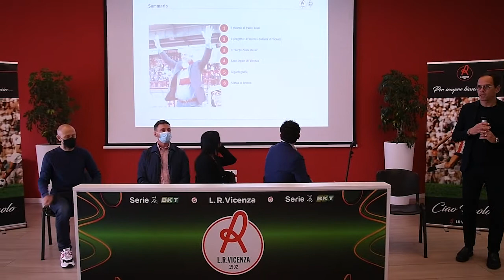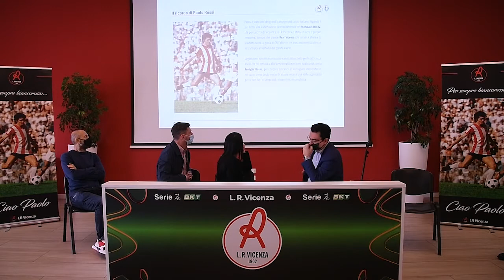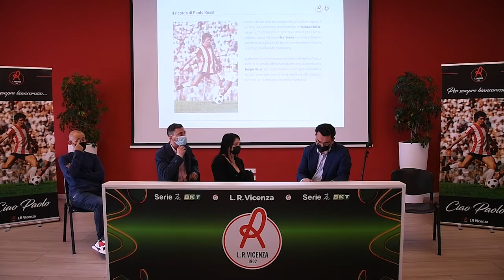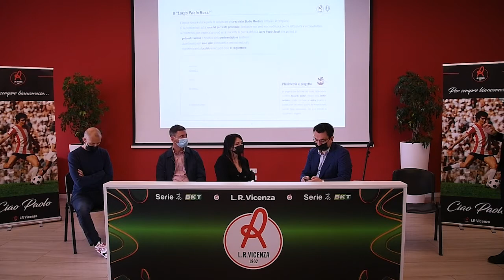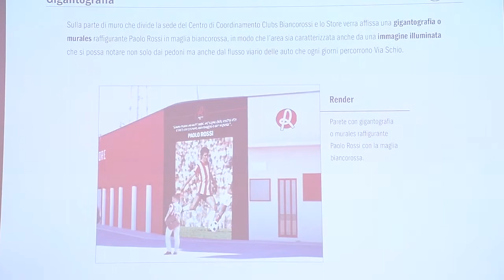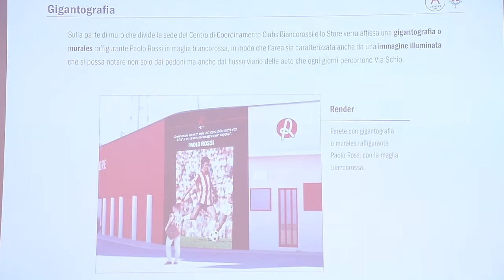Largo Paolo Rossi: presentato il progetto in ricordo del campione biancorosso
PaoloRossi, per sempre biancorosso: verrà intitolata alla sua memoria l'area antistante l'ingresso principale dello stadio che prenderà dunque il nome di Largo Paolo Rossi.

Il progetto prevede nei prossimi mesi:

– la pedonalizzazione e modifica della pavimentazione esistente;

– l’abbellimento con aree verdi circostanti e percorsi pedonali;

– il rifacimento della facciata, con il recupero delle ex biglietterie.

La zona del porticato principale, non verrà modificata, in quanto sottoposta a vincolo architettonico.

Cambierà inoltre la sede legale della società LR Vicenza che diventerà quindi Largo Paolo Rossi num. 9, con la numerazione dei civici del Largo che andrà dal numero 1 al numero 13 e porterà il 9 a coincidere con il portone d’ingresso dello stadio e di conseguenza con la sede legale del club che prenderà nome e numero di maglia del campione biancorosso.

Nella parte centrale del Largo troverà posto una statua in bronzo raffigurante Paolo con la maglia della Nazionale, avrà altezza naturale e diventerà così l’elemento caratterizzante dell’area e dell’accesso principale dello stadio, come già avviene in numerosi stadi storici europei.

Sulla parte esterna del muro dello stadio, nella porzione che divide la sede del Centro di Coordinamento Club Biancorossi e LR Store, verrà invece affissa una gigantografica raffigurante Paolo Rossi con la maglia biancorossa.

La conferenza stampa con le parole di:

- Francesco Rucco, Sindaco Città di Vicenza
- Stefano Rosso, Presidente LR Vicenza
- Paolo Bedin, Direttore Generale LR Vicenza
- Federica Cappelletti, moglie di Paolo Rossi
- Alessandro Rossi, figlio di Paolo Rossi